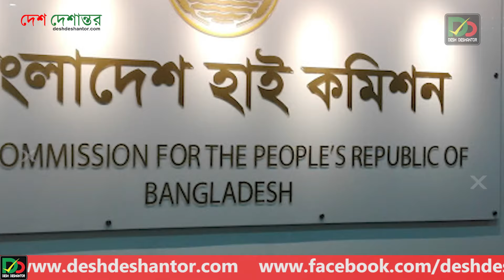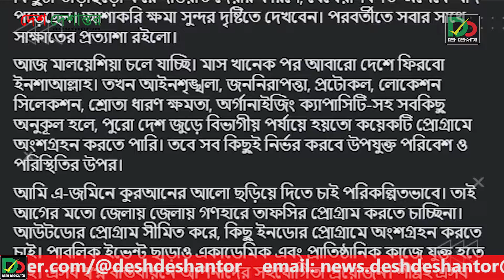মালয়েশিয়ার বিমানবন্দরে সেদিন কি কি ঘটেছিল, জানালেন আজহারী | Malaysia | Desh Deshantor | দেশ দেশান্তর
Desh Deshantor is a Bangladeshi online news portal in Bangla language. It was launched on 22 October, 2016. It is on air 24/7 with a rich mix of News & Current Affairs, Sports and Entertainment programs catering to viewers within Bangladesh as well as Bengali expatriates residing overseas in this footprint region.